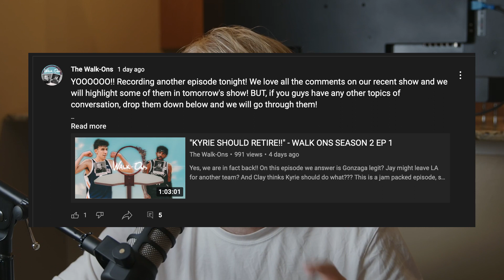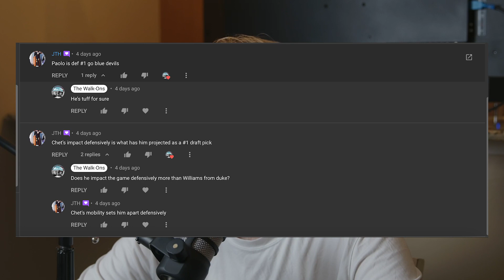"KAWHI IS BETTER THAN LEBRON" - WALK ONS POD SEASON 2 EP 2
Who is going to get drafted #1 overall? Is it time to hit the panic button if you are a Lakers fan? Who has more of a court presence, LeBron or Kawhi?  Are the new age Chicago Bulls are Jay's favorite to come out of the eastern conference, and was Jay's fan application accepted or denied? Find out on this new episode!! As always let us know down in the comments and let's have some good conversations!

DON'T WANT TO WATCH THE VIDEO? THATS COOL JUST CLICK THE LINK TO LISTEN TO THE FULL AUDIO VERSION: